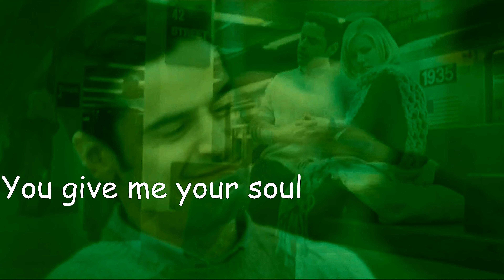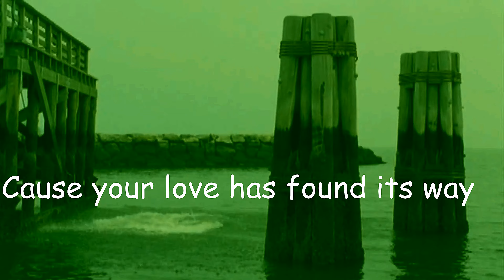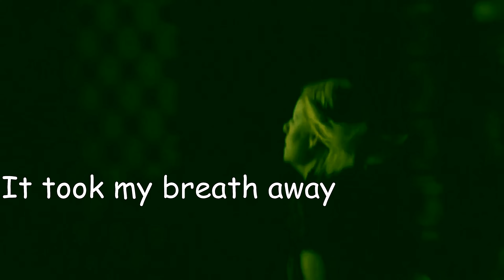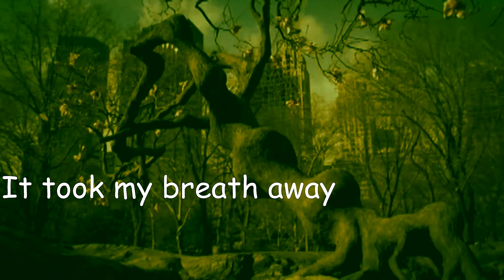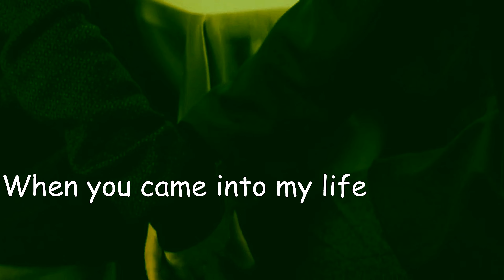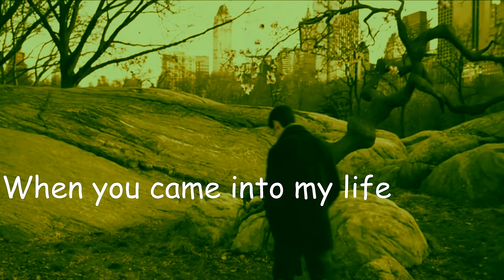|| When You Came Into My Life || Scorpions || Lyrics Video ||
his is the most romantic video clip
When You Came Into My Life – Scorpions
Kualitas HQ 2160p60 4k